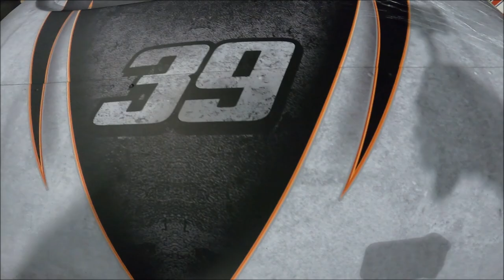Black Sheep Mafia Powerhouse!!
In this video we have the leader of the black sheep mafia brent self.  Brent Self drives a procharged camaro with a hemi combination under the hood.  It has a set of zoomies and is one of the loudest cars we've recorded.  Brent entered the small tire class on the first night of racing which was friday at the brawl at the falls event.  The no prep event took place at witcha falls raceway park in iowa, texas.  Nice night of racing as brent took on some serious contenders in the small tire class.  Eventually brent met up with fellow team mate russell stone who drives the turbo fox body mustang known as the hater maker.  Brent ran into some trouble with hater maker and we explained at the end of the video what happen.  Check out the video and for more no prep action we cover follow our social medias at: